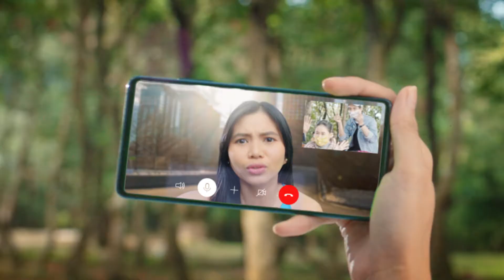TNT OPRAH 60s